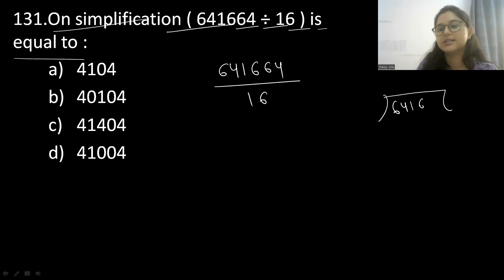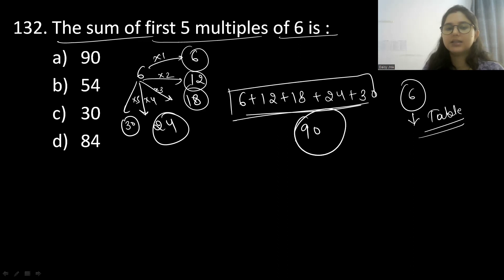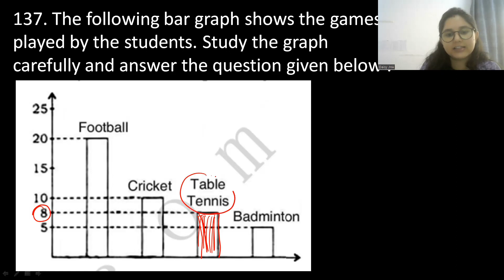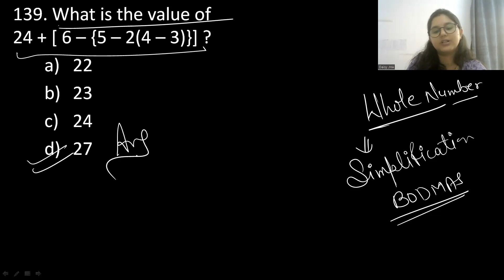नवोदय विद्यालय 2023 || 200 MOST IMP QUESTIONS || SUPER REVISION SERIES || BY DAISY JHA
Hi students, this channel is the perfect destination for the upcoming JNVST exams. Here you will get the previous year question papers, marathon classes, most important questions and test series to strengthen your preparation and make you Confident for your exams. Regular doubt sessions are also taken to clear your doubts, if you have any Queries regarding a particular topic in the video you can comment down below the video to get your Queries resolved. Jai Hind 🇮🇳🙏